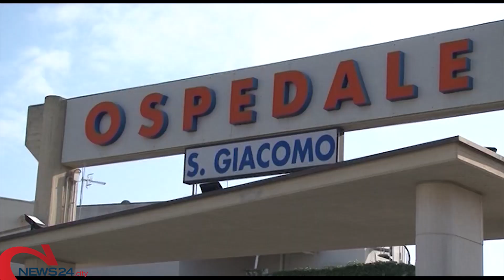PUGLIA | Weekend di sangue sulle strade della Puglia, 3 morti e 6 feriti tra sabato e domenica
Tra loro anche un giovane promessa dell'atletica